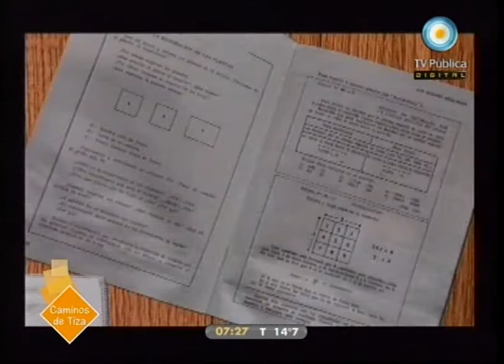Caminos de tiza 28-08-10 (2 de 2) El camino de un maestro: Luis F. Iglesias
Compartimos fragmentos de un video documental realizado para el Institutio Nacional de Formación Docente sobre la expericia de Luis Iglesias en una escuela rural unitaria de Tristán Suaréz.